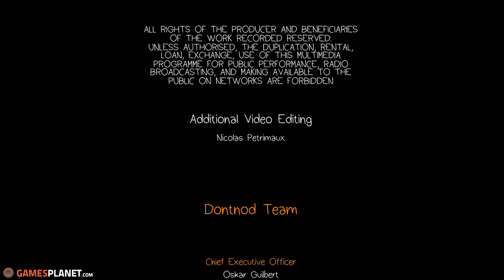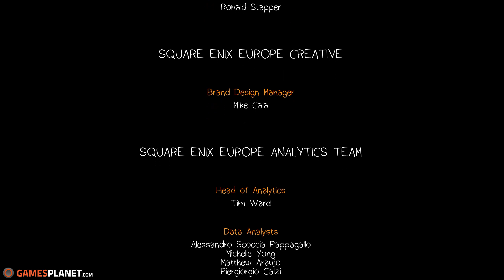LIFE IS STRANGE - EP5 - #45 - Die Entscheidung (Ende) | Let's Play Life is Strange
« Beschreibung »
In Life is Strange schlüpfen wir in die Rolle der jungen Studentin Max, welche sich gerade an einer Hochschule für Photographie eingeschrieben hat und dies in Ihrem ehemaligen Heimatdorf. Nach Ihrer Ankunft möchte sie sich ersteinmal einleben bevor sie erneuten Kontakt zu Ihrer ehemals besten Freundin aufnehmen möchte. Doch gerade als alles allmählich passt, gerät sie in eine erschreckende Situation und muss erkennen, dass es Ihr möglich ist die Zeit zu manipulieren und den Ausgang bestimmter Ereignisse zu ändern. Wie sich dies im Laufe der Kapitel auswirken wird, ist aber noch abzuwarten, bisher ist es aufjedenfall empfehlenswert.
« Game Details »

Entwickler :    Dontnod
Publisher :    Square Enix